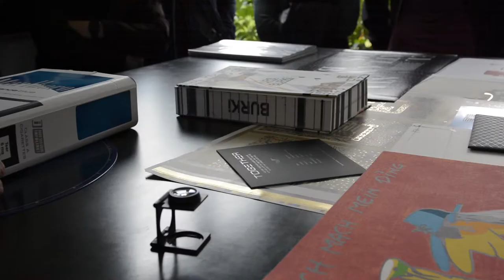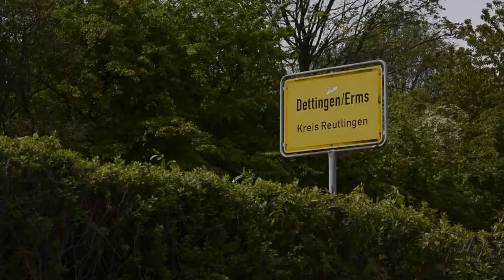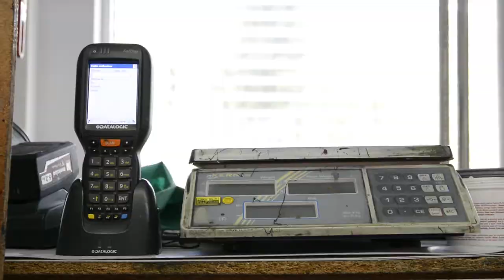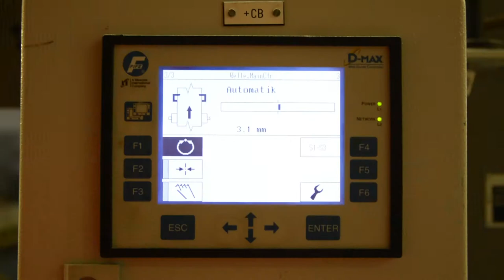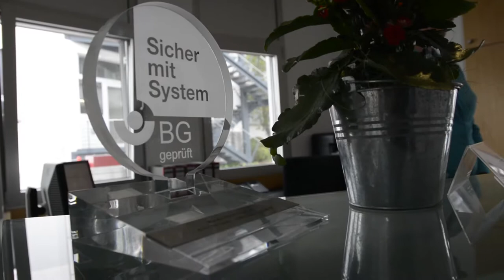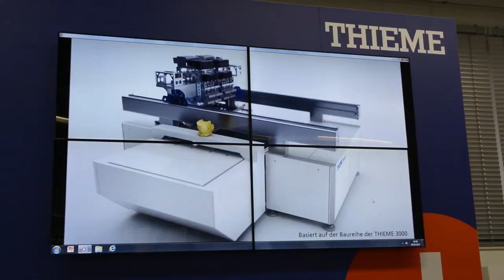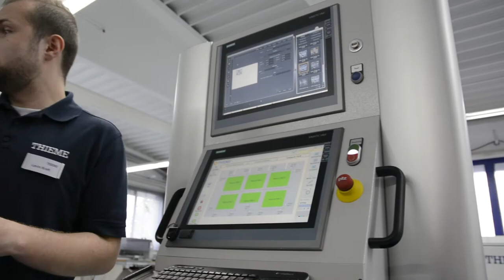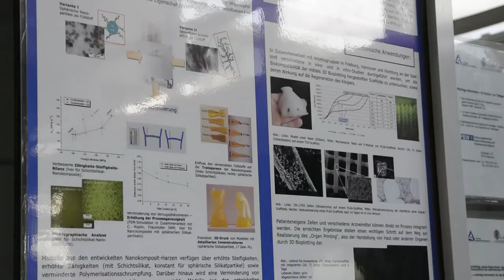What is Printing? An American Explains Studying Print Engineering in Germany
It's been a few weekends in the making, but it's finally finished. This is both meant to be a summary of our recent excursions to local companies in the industry as well as information for anyone interesting in learning more about print. (These clips all come from an event held every semester at the HdM, the Exkursionswoche.)

I hope this video gives you an idea of why print is a fascinating field of study!

A big thanks goes out to all of the companies who led our tours, the university Hochschule der Medien, and Mindful Music for the soundtrack.